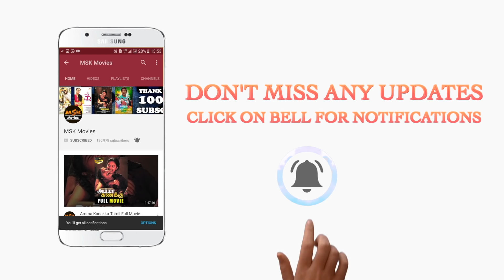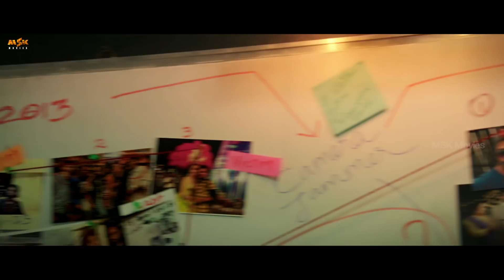Anjali tries to figure out Rudra's plan | Imaikkaa Nodigal Tamil Movie | Nayanthara, Anurag Kashyap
Here is Imaikkaa Nodigal Movie Scenes.

Imaikkaa Nodigal ( Imaikka Nodigal ) is a Tamil romantic thriller movie written and directed by R. Ajay Gnanamuthu

Crew Details:
Cast : Nayanthara, Atharvaa Murali, Anurag Kashyap, Raashi Khanna, Ramesh Thilak, Devan and Others
Written & Directed : R Ajay Gnanamuthu
DOP : RD Rajasekar ISC
Editor : Bhuvan Srinivasan
Art Director : V Selva Kumar
Dialogue : Pattukottai Prabakar
Action : Stun Siva
Costumes : Poorthi Pravin
Producer : C.J. Jayakumar
Banner : Cameo Films